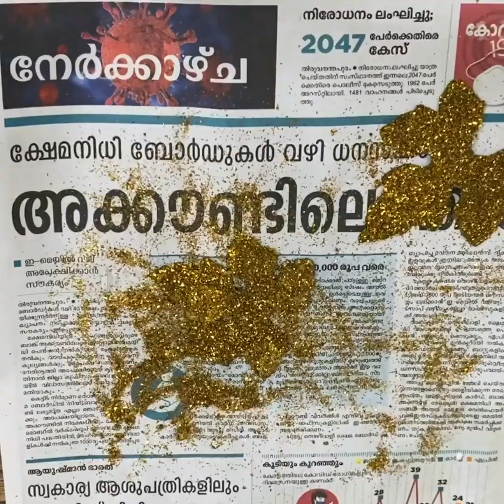Easy bottle art with green leaf / Bottle craft / Bottle art / Bottle painting